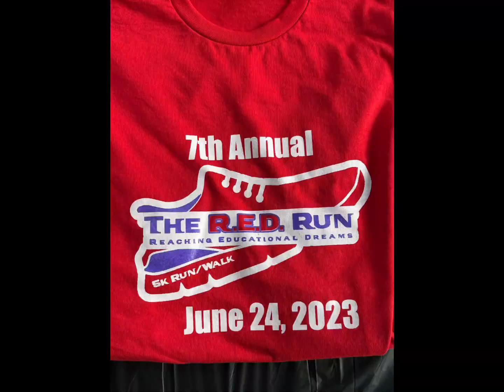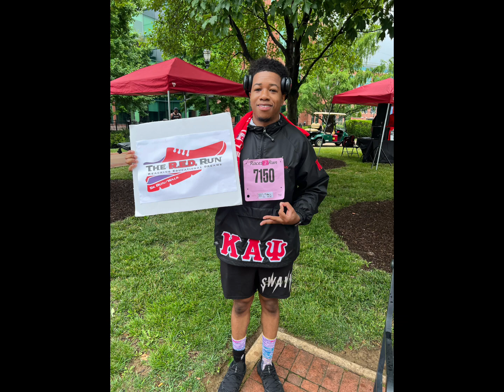R.E.D. Run 5K Walk/Run 2023